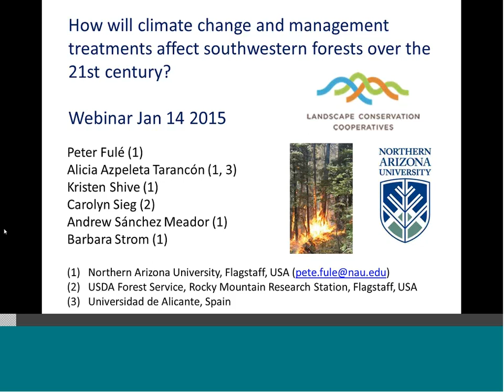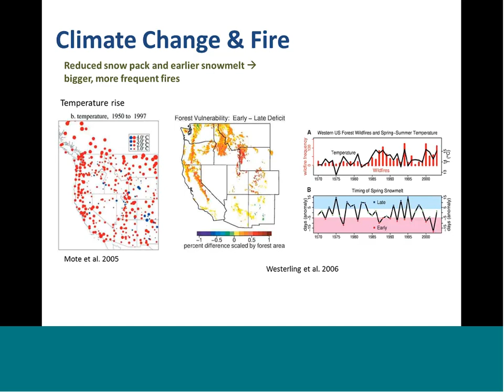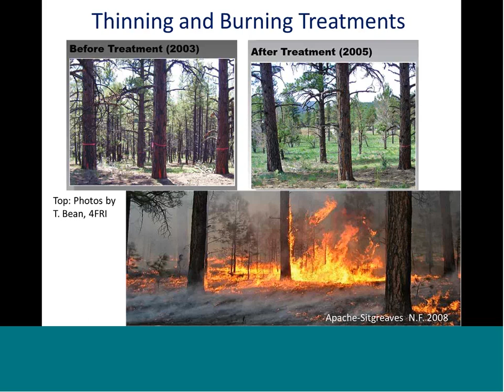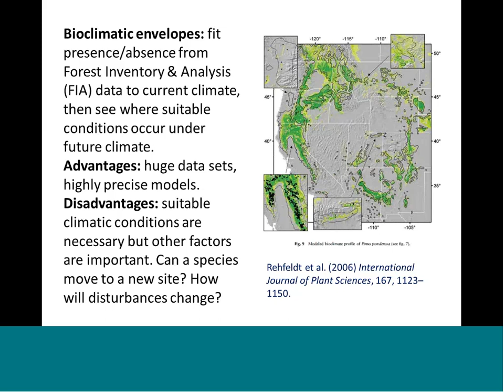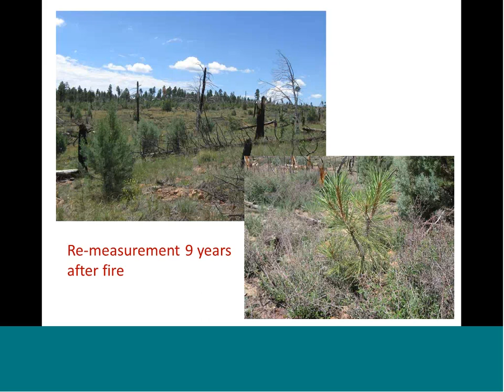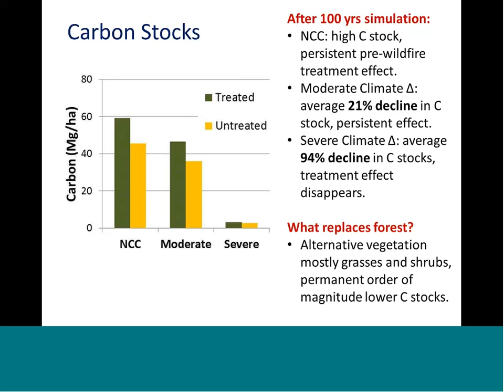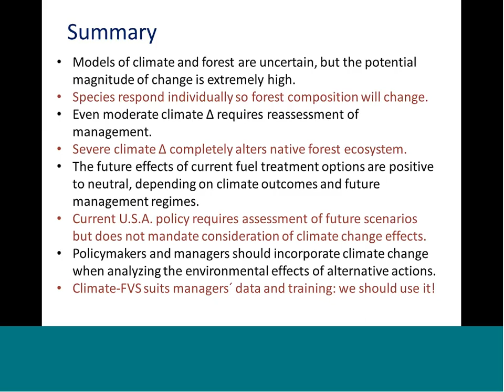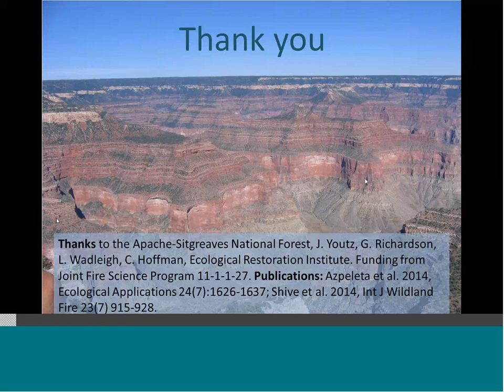Webinar: How will climate change and mgnt treatments affect SW forests over the 21st century?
Title: How will climate change and management treatments affect southwestern forests over the 21st century?

Presenter: Peter Z. Fulé, Professor, School of Forestry, College of Forestry, Engineering, and Natural Sciences, Northern Arizona University

Date: January 14th, 2015 at 11 am MT

Abstract:
Large, severe wildfires are a fact of life in southwestern ponderosa pine forests. What will burned ecosystems look like over the coming decades under a warming climate? Do management treatments make a lasting difference or will climate override their effects? We applied the relatively new feature of the Forest Vegetation Simulator (FVS) called Climate-FVS, which modifies the widely used FVS model to make it simulate effects of climate change. The short answer: climate change has major effects on our test site, the Rodeo-Chediski fire on Arizona’s Mogollon Rim. At the severe end of the climate scale, forests are nearly eliminated. But under more moderate climate change scenarios, management intervention makes a big difference. The strengths and weaknesses of building climate change into forest modeling are important to understand for making informed decisions.

About the Presenter:

Peter Fulé studies the interactions between forests, fires, and climate. He uses historical ecology techniques, including dendrochronology (tree-ring analysis), to study these interactions during past centuries. Experimental studies in forest restoration are used to test methods of restoring resilient forest ecosystems. Simulation models of vegetation change under alternative climate change scenarios and management activities are applied to forecast future forest development and test strategies for forest conservation. Dr. Fulé does research in the US, Latin America, and the Mediterranean region.